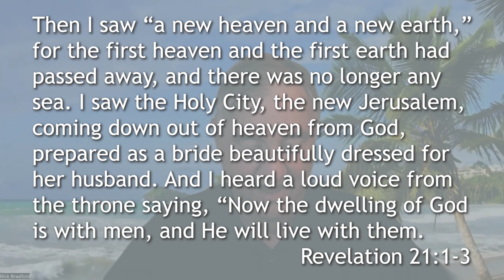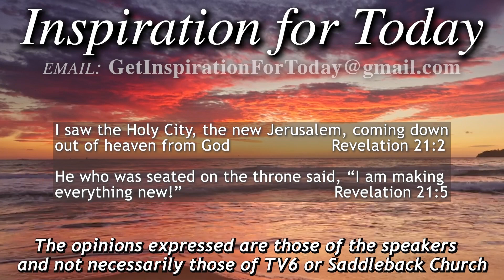IFT, S5, E212, 07/25/2023, Where is Heaven? Day 2 of 5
Inspiration for Today, S5, E212, aired on TV6 on 07/25/2023. Pastor Rick Bradford discusses “where is heaven?” Day 2 of 5